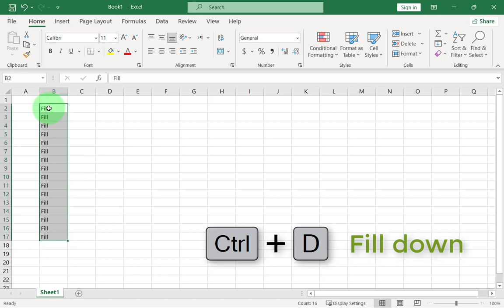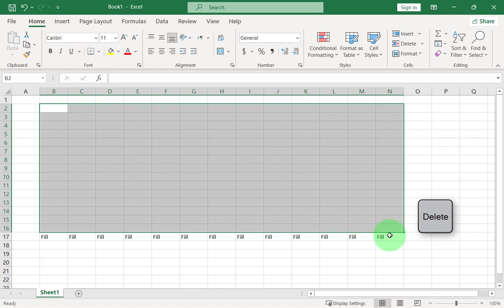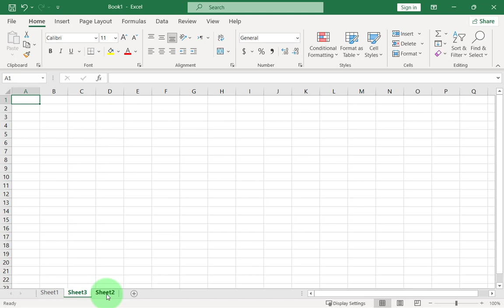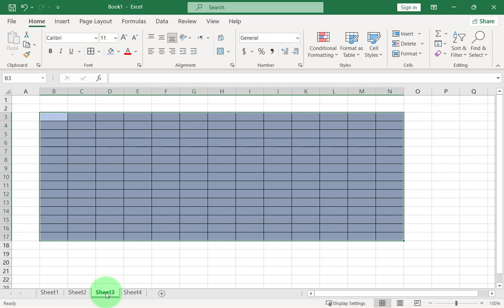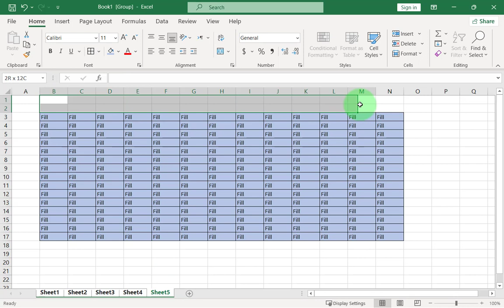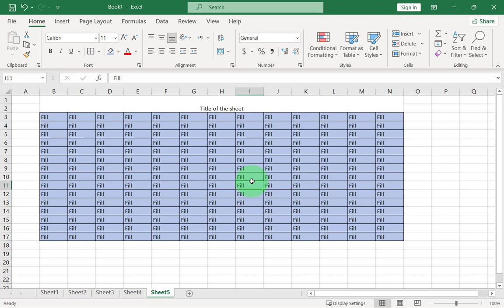درس ۳۹- روش نمونه برداری سلول ویا شیت مجاور در اکسل